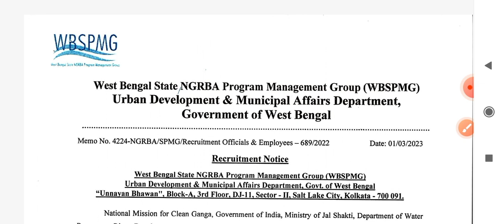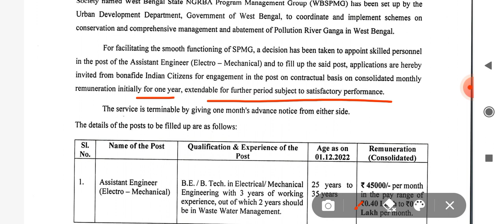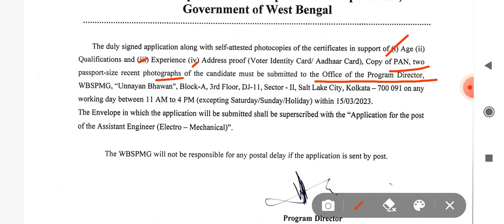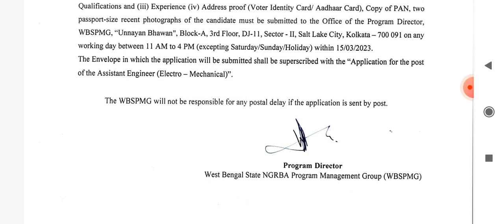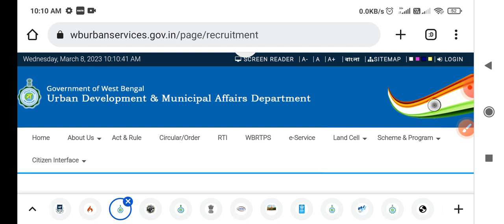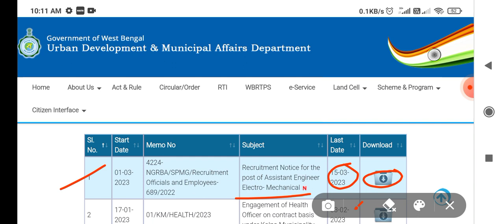Urban Development and Municipal affairs department wb job | Engineering job Engineering recruitment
∆⬇️ Your Queries⬇️

Urban Development and Municipal affairs department job
Urban Development and Municipal affairs department recruitment
Urban Development and Municipal affairs department job vacancy 2023
west Bengal state program management group recruitment
WBSPMG job
btech job vacancy 2023
btech job interview
b tech recruitment 2023
electrical engineering job

Here,
Admission notifications
And others